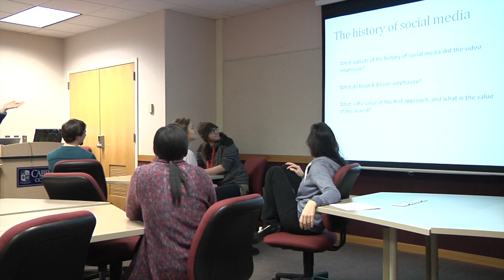The Com Department's New Major Brings in a New Face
Dr. Felicity Duncan is the newest addition to the communication department's hot-off-the-press major, digital communication and social media, and is already booked with teaching three packed classes. Our own Jon French got to sit down with her and learn a bit more about her background and new journey at Cabrini.